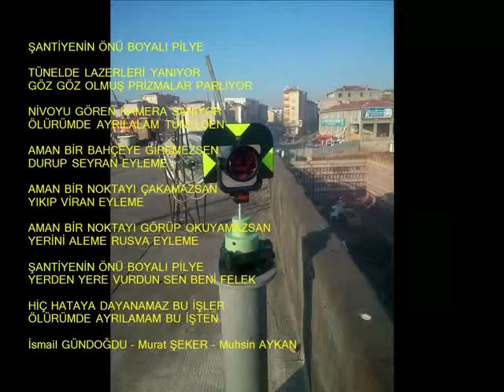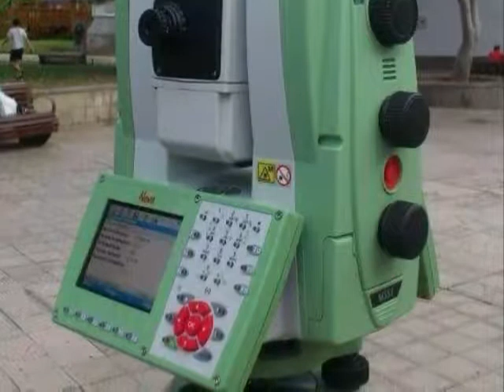ŞANTİYENİN ÖNÜ BOYALI PİLYE